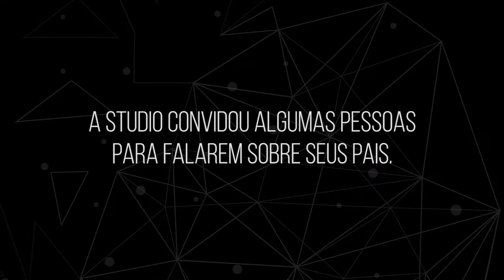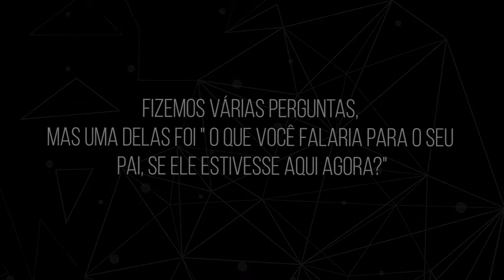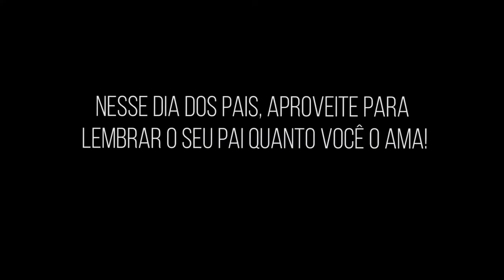DIA DOS PAIS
Alguns heróis não têm capas ou super poderes, mas eles cuidam e protegem, eles são chamados de pais. E hoje é o dia deles, então a equipe Studio deseja um Feliz dia dos Pais, para todos os papais  ❤️❤️